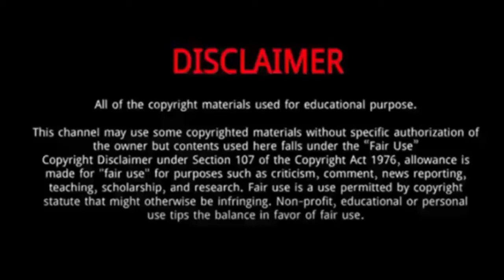Eric Garcia || 10 Things You Didn't Know About Eric Garcia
Eric García is a Spanish professional footballer.
He was Born on January 9, 2001 in Barcelona, Spain.
García moved from FC Barcelona at the age of 17 to Manchester City.
He made his Premier League debut for City on 21 September 2019.
On 6 August 2020, Guardiola announced in a press conference that García had rejected a contract extension, despite ending the league campaign as City's first-choice partner for Aymeric Laporte.
The centre-back had been at Barca since he was seven years old, captaining every youth team he had been in, despite playing in older age groups.